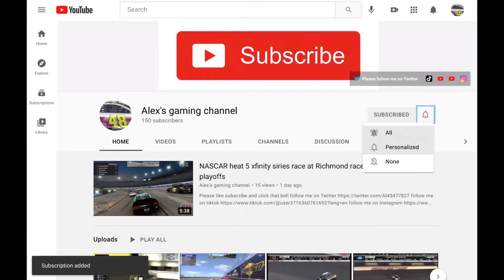NASCAR heat 5 cup series race at Martinsville We Made The Championship!